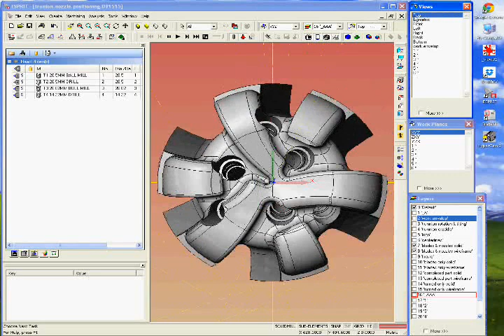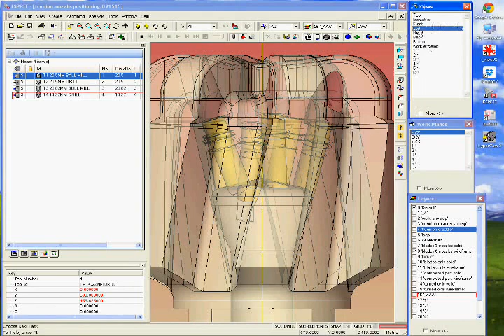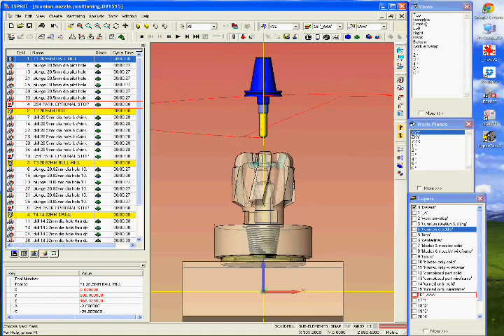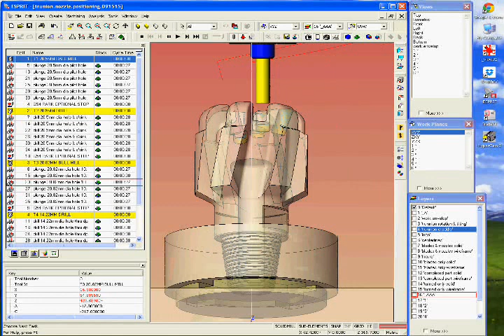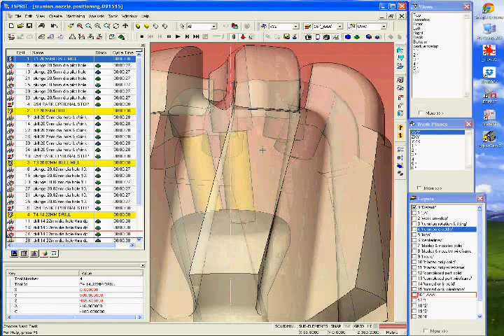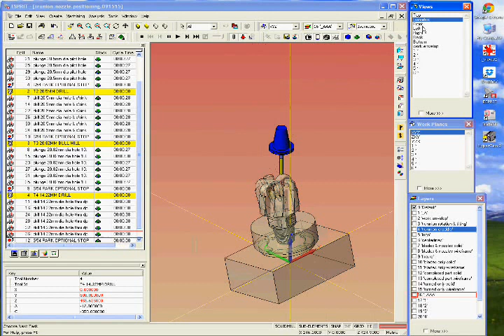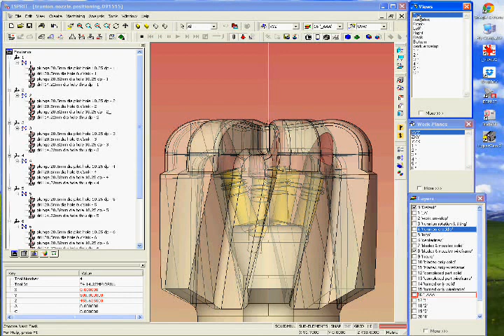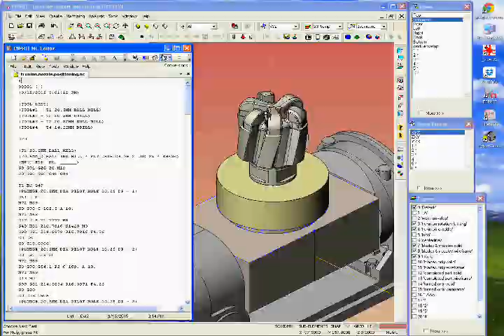PDC OIL RIG DRILL BIT COMPOUND ANGLE NOZZLE DRILLING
CNC MACHINING "PDC OIL RIG DRILL BIT" DRILLING VARYING COMPOUND (DOUBLE) ANGLE NOZZLE HOLES IN BLADES WITH 3+2 AXIS TRUNNION TABLE TILT A-AXIS & ROTATION C-AXIS ON VERTICAL MACHINING CENTER.
Best Regards